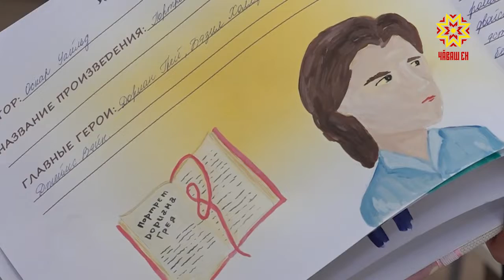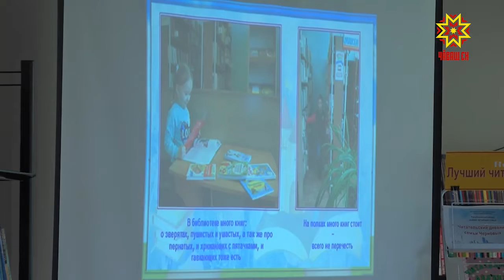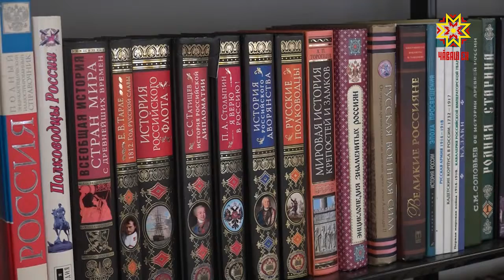В республиканской детско-юношеской библиотеке определили самую читающую семью.